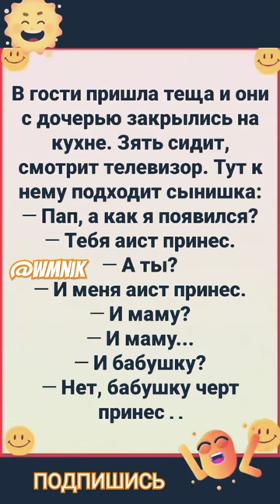Анекдот про бабушку